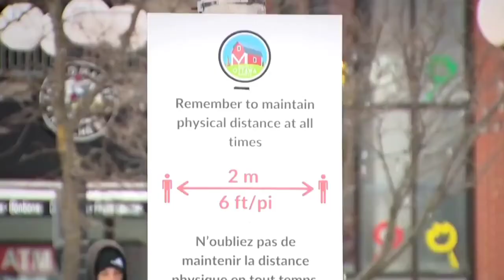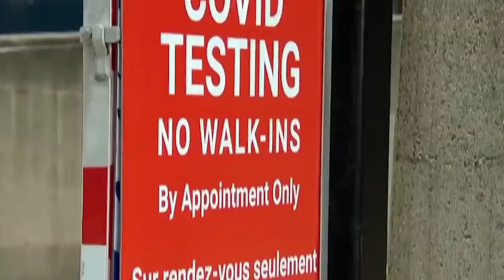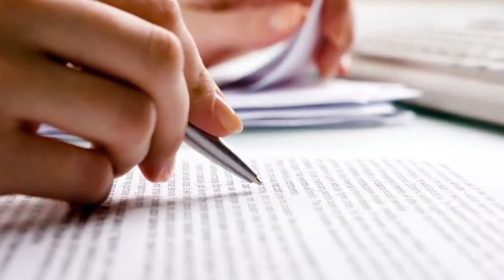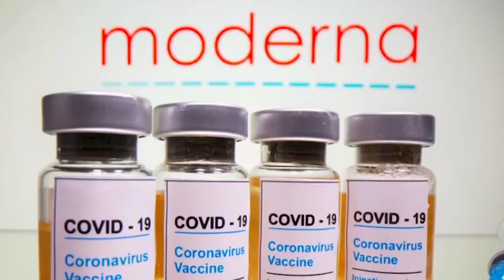Bagaimana kemunculan Virus Corona jenis baru?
Semoga kita dijauhkan dari virus-virus ini

Mari kita tetap jaga keluarga kita ya.
Tetap berdoa,  cuci tangan,  jaga jarak dan jaga kesehatan tubuh.

Thank...